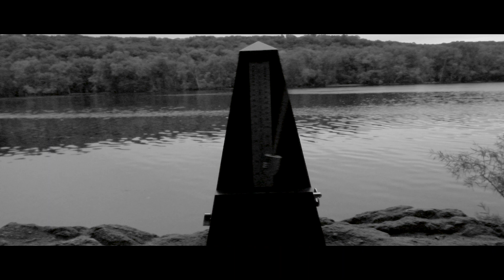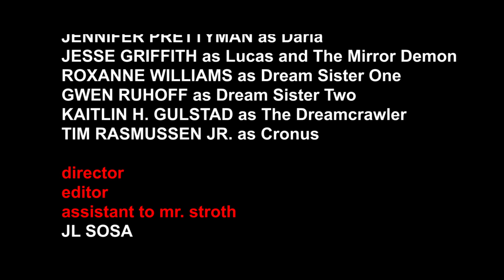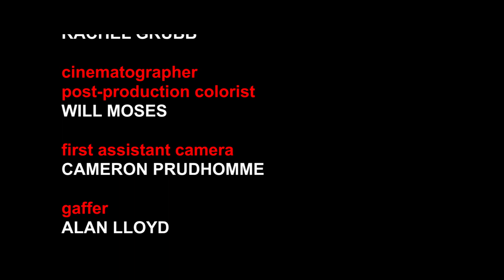GEHENNA (2019)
From the twisted minds that got you "Hammered" and gave you "Some of Angela" comes ... "Gehenna." The word "Gehenna" is a Biblical metaphor for Hell. And when Jack -- a flawed father and womanizing husband -- comes across an ancient artifact, he and everyone he loves will discover that "Hell on Earth" can be more than just a figure of speech.